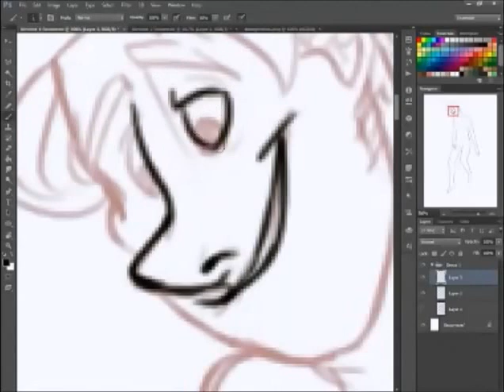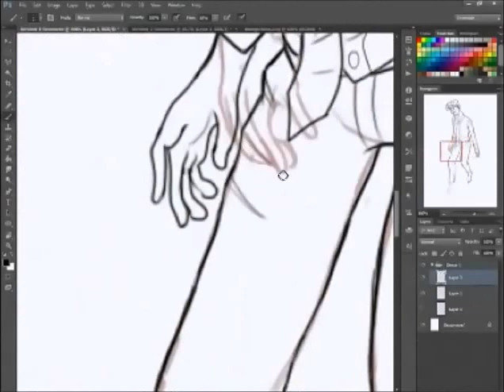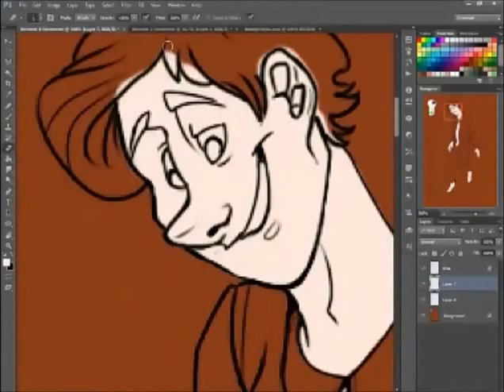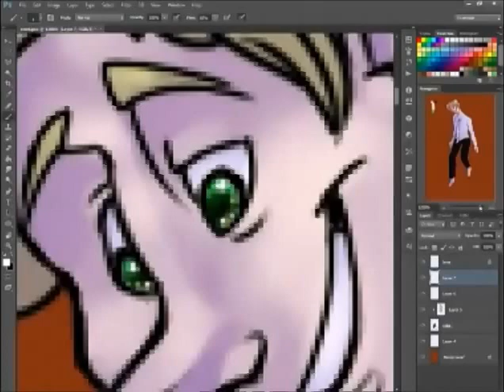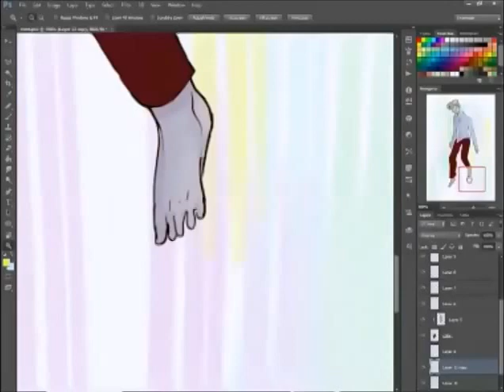Speedpaint - Sweetie Human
Simple! c:

Song: Venus as a Boy - Bjork